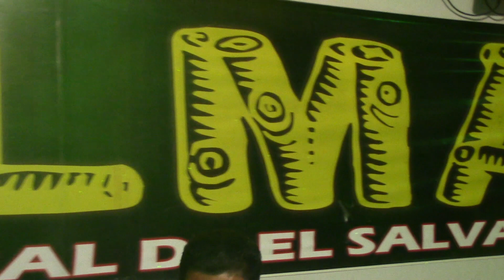Grupo Palma - Mix Dinamita (Gotera 2017)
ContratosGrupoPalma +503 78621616